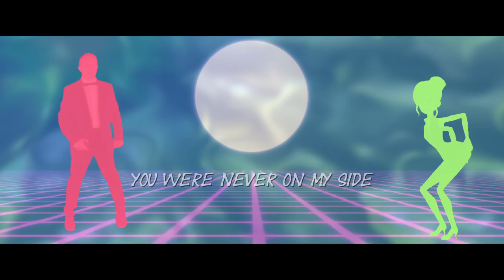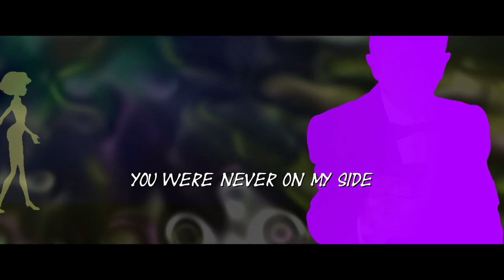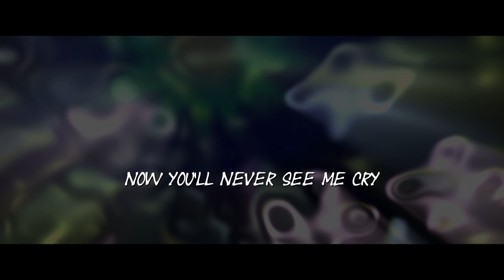No Time To Die - Roll Rossi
This is my remix of No Time To Die

by O'Connell, Finneas Baird, O'Connell, Billie Eilish

A Remix of the Cover Version of
Jimmie Wilson and Thomas Foster